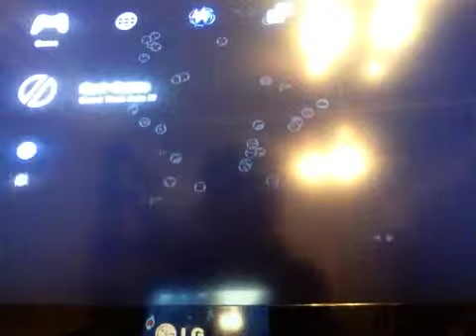Gta IV gameplay